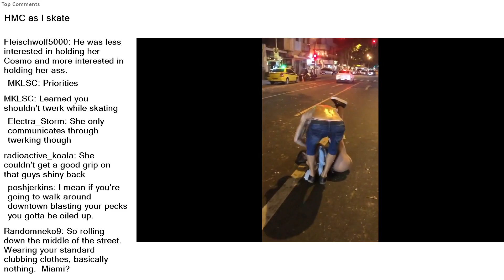Top Reddit Video - Hold my COSMO: HMC as I skate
r/holdmycosmo-Girls failing at life in funny ways, usually drunk. Hold my cosmo aka HMC.

HMC as I skate